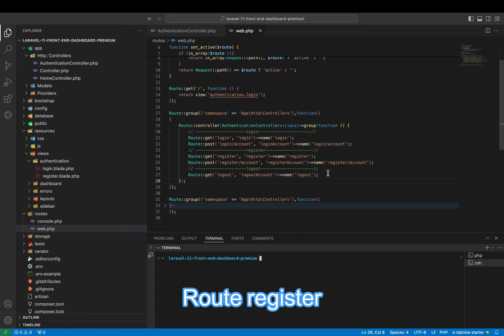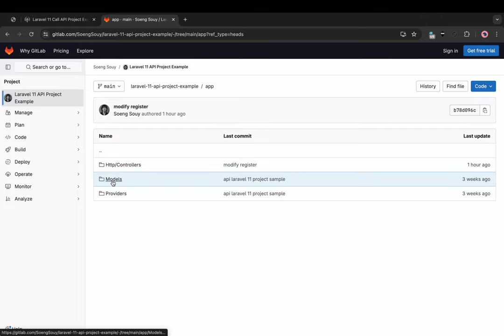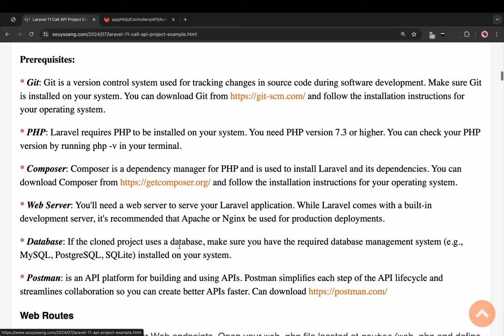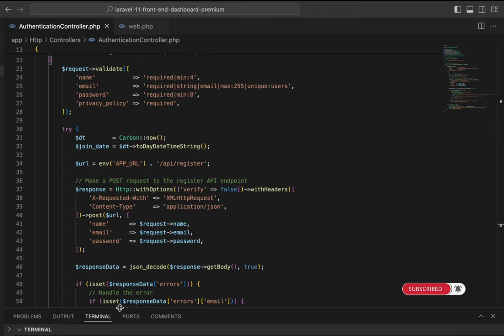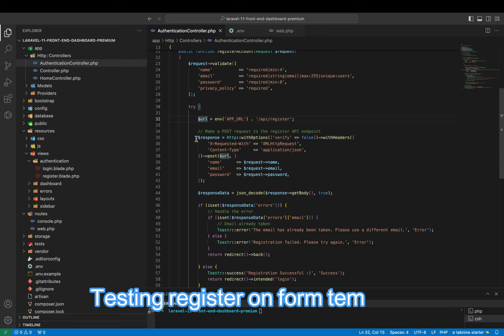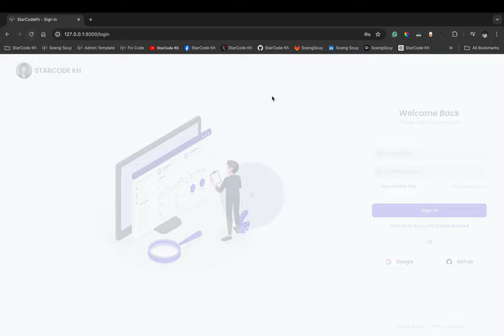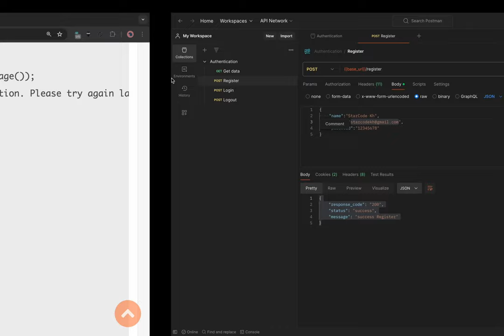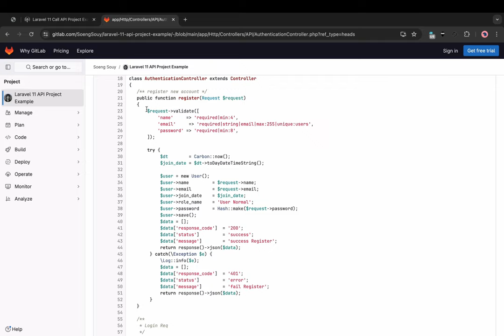Laravel Call API Register with template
▸｜00:00:09｜Intro my cover video
▸｜00:00:12｜Run: php artisan serve
▸｜00:00:35｜Route name register
▸｜00:00:42｜API postman registers new account
▸｜00:01:02｜Controller call API register from front-end
▸｜00:01:33｜API project back-end, front-end, and full template
▸｜00:01:50｜API project back-end
▸｜00:02:26｜Copy function register (Call API)
▸｜00:04:02｜Testing register from Postman
▸｜00:04:45｜Testing register from form template
▸｜00:05:23｜Add function login page
▸｜00:05:53｜Call API register successful
▸｜00:06:06｜Testing register from form template again
▸｜00:07:02｜Testing login from Postman
Follow Soeng Souy on:
Enjoying the content?
𝗦𝘁𝗮𝗿𝗖𝗼𝗱𝗲 𝗞𝗵 :) Thank you for being so supportive!